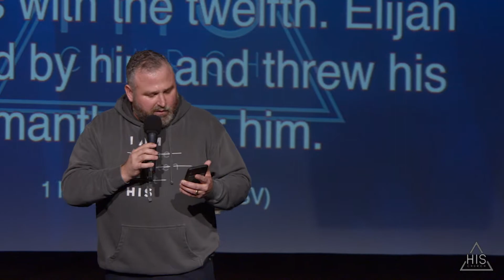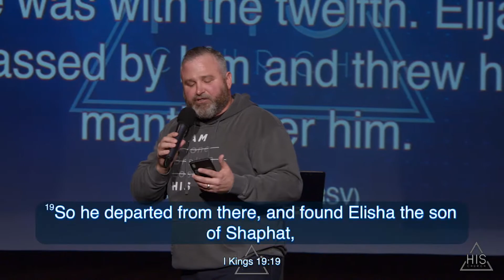Owensboro Church | HIS Conference Day 4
HIS Conference- Night 4 Pastor Brian Gibson

HIS Church Amarillo Campus
6300 Arden Rd

HIS Church Henderson Campus
Preston Fine Arts Center
2660 S. Green Street